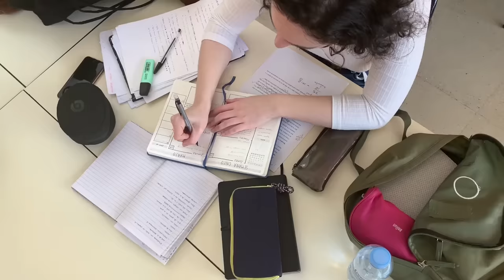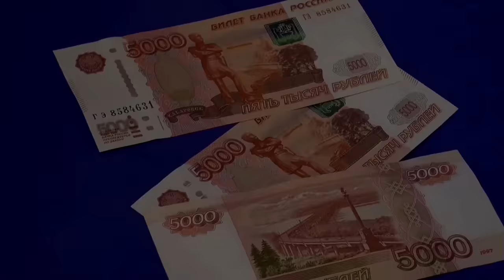Как живёт Этери Тутберидзе и сколько стоят её тренировки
Этери Тутберидзе - выдающийся тренер по фигурному катанию, педагог с большой буквы. Каждый год она выводит на лед несколько спортсменов высочайшего класса. Тренерская школа Тутберидзе носит негласное название «корпорации монстров», где куются стальные характеры, ставятся немыслимые рекорды. Её называют женщиной-загадкой и гениальным тренером. Далее мы расскажем, как живёт Этери Тутберидзе и сколько стоят её тренировки.

Часть материала для данного видео была взята с сайта